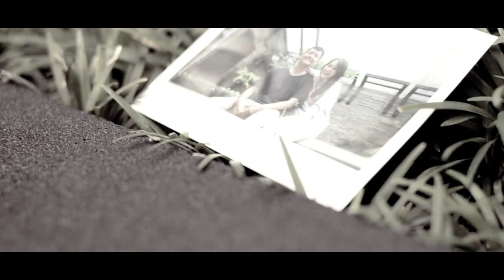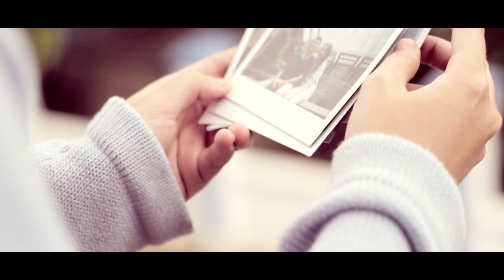Breakeven - The Script (Memes Prameswari Cover)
Memes Prameswari is a 20-year-old singer from Indonesia. She was born to sing and to perform in front of people. Here it is, her cover of "Breakeven" by The Script.

Video directed and edited:
Aquilla Ajeng